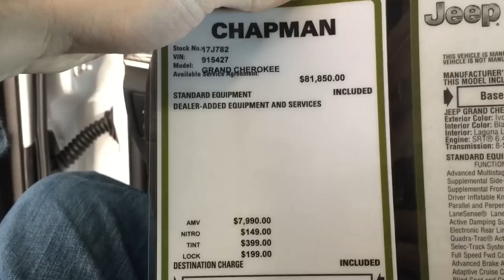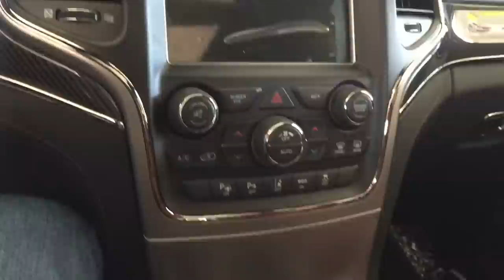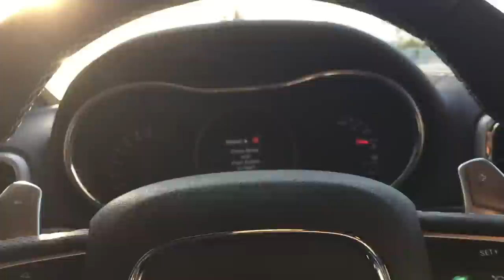$90,000 Test Drive + $225 Wynn Tournament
Will I buy a 2017 Jeep Grand Cherokee SRT???